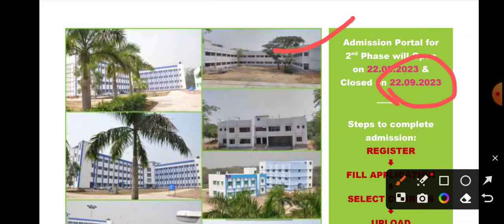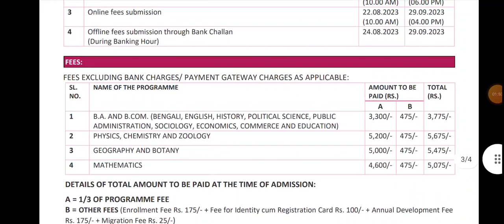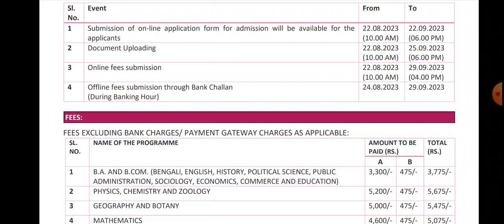NSOU Admission 2023-2024 // BDP NSOU UG Admission ll Netaji Subhash Open University Online Admission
নেতাজী সুভাষ ওপেন ইউনিভার্সিটি

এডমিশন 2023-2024